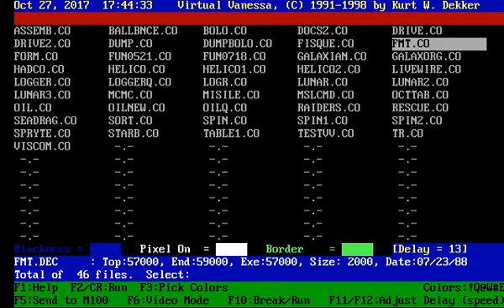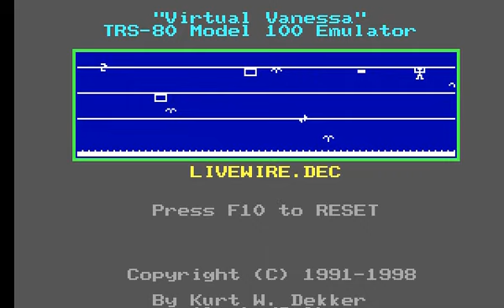Live Wire - TRS 80 Model 100 Tandy Radio Shack - emulador Virtual Vanessa 8085 DOSBox